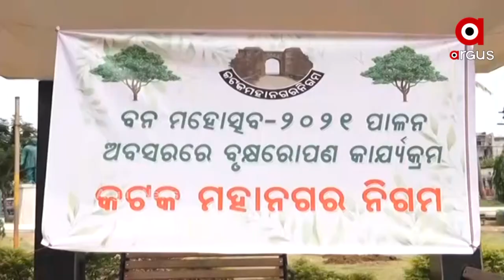କଟକ ମହାନଗର ନିଗମ ପାଳୁଛି ବନ ମହୋତ୍ସବ ସପ୍ତାହ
କଟକ ମହାନଗର ନିଗମ ପାଳୁଛି ବନ ମହୋତ୍ସବ ସପ୍ତାହ...ଲକ୍ଷ୍ୟ କଟକ ସହର ହେବ ସବୁଜିମା..ସହରବାସୀ ନେବେ ପ୍ରାକୃତିକ ନିଶ୍ବାସ I କିନ୍ତୁ କୁଆଡେ ଗଲା ଖାନନଗର ନର୍ସରୀରେ ଥିବା ଚାରା ?